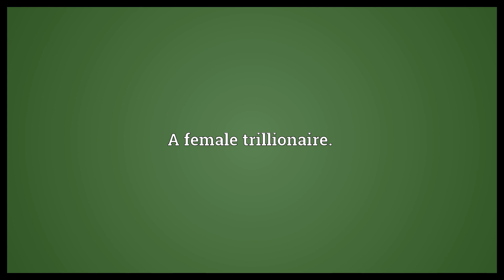Trillionairess Meaning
Video shows what trillionairess means. A female trillionaire..  Trillionairess Meaning. How to pronounce, definition audio dictionary. How to say trillionairess. Powered by MaryTTS, Wiktionary